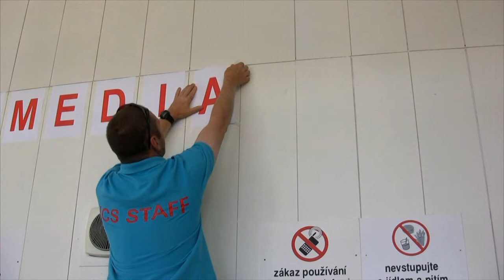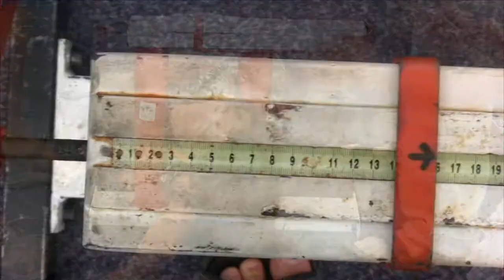16th ICS - 23rd July (Tuesday)